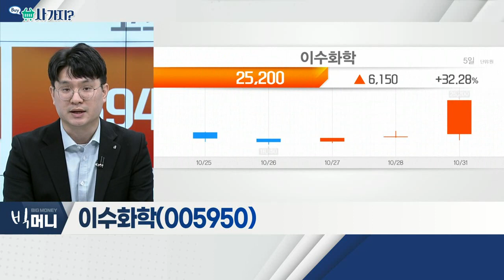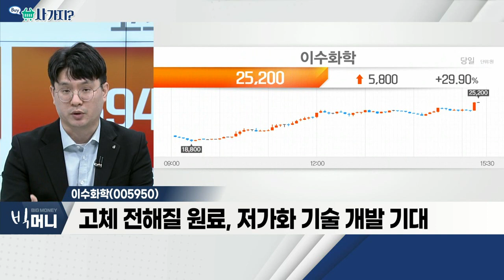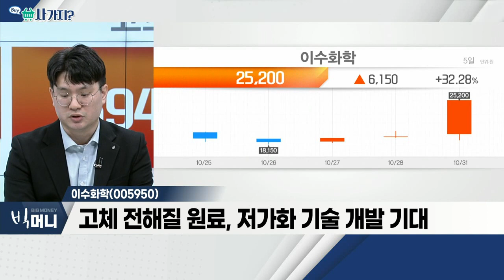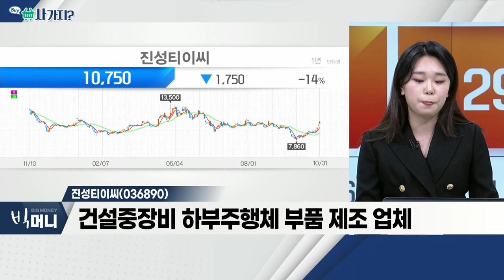이수화학(005950), 진성티이씨(036890)_사가지 (20221031)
- 차세대 전기차 배터리 개발 국책과제 참여
- 고체 전해질 원료, 저가화 기술 개발 기대
- 고체 전해질 공급 계약ㆍ공동 개발 MOU 체결

- 건설기계 섹터, 3분기 호실적 기록
- 건설중장비 하부주행체 부품 제조 업체
- 인프라 투자 활성화 시 매출 증가 기대